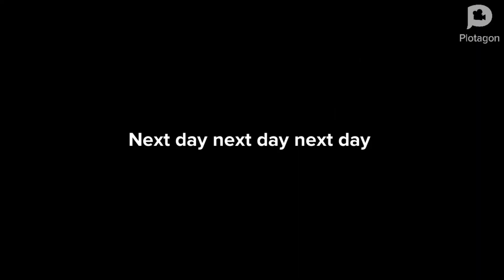Nightcord at 25:00 basically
I love making these